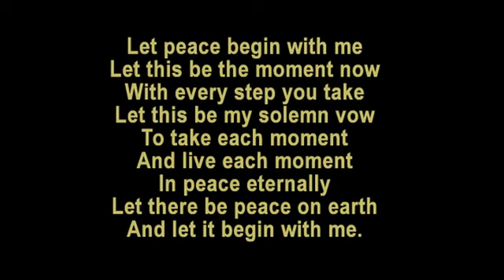2023 5 7 Rev Margaret Hiller "The Power Of Release"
Unity Myrtle Beach, Rev. Margaret Hiller, Religion, Spirituality, Music